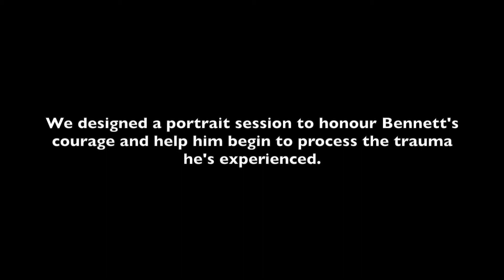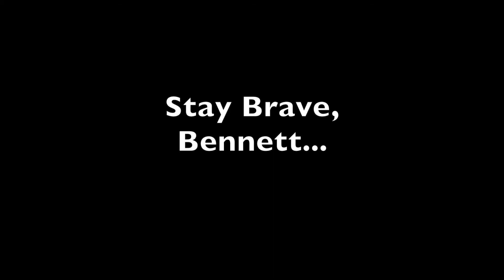Bennett: a Survivor Session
Watch Bennett's story of courage as he battled with cancer.
I dedicate a portion of my business to providing portraits at no charge to families with children affected by cancer or other life-altering conditions.